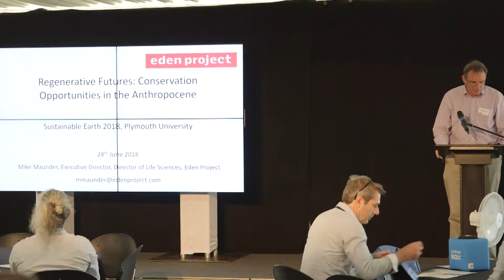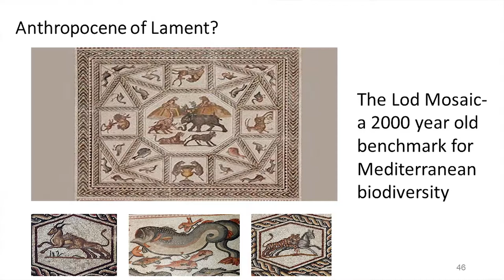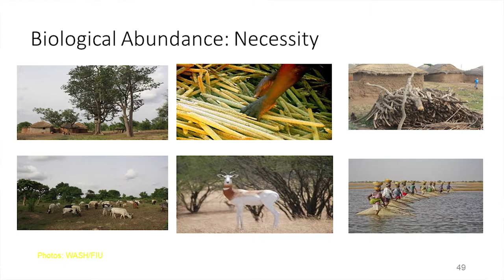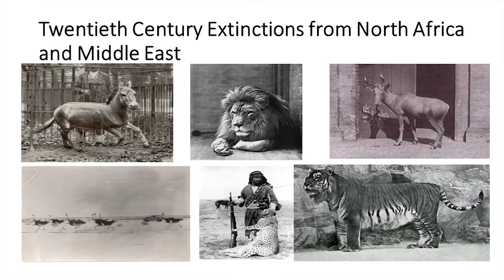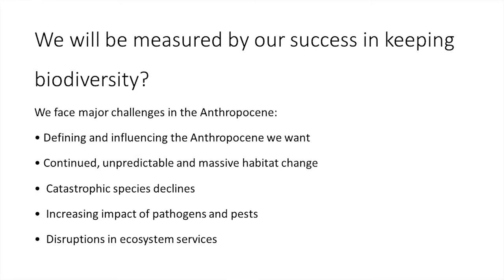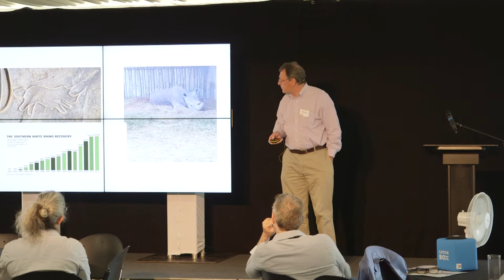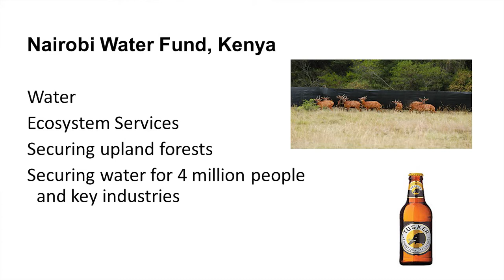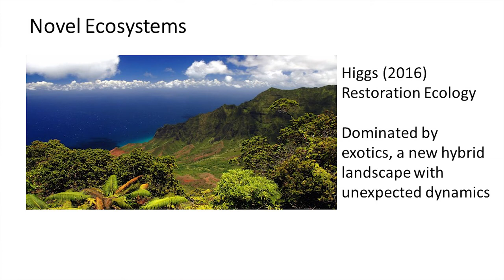Sustainable Earth 2018: Dr Mike Maunder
Mike is a Board director of Eden Project Ltd and Eden Project International Ltd

Mike has responsibility for Eden’s horticulture, science and professional training. This role includes responsibility for Eden’s dynamic horticultural exhibits and our collaboration with universities and other research institutions.